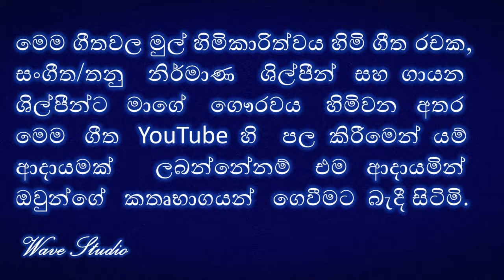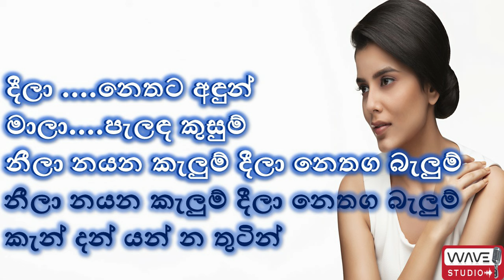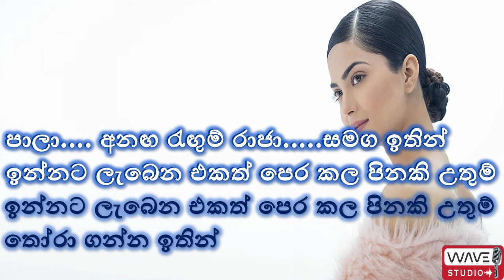Suwada Saban Anga gala Karaoke Without Voice සුවඳ සබන්‍ ඇඟ ගාලා Karaoke Wave Karaoke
Suwada Saban Anga gala Karaoke
Suwada Saban Anga gala Without Voice
සුවඳ සබන්‍ ඇඟ ගාලා Karaoke
සුවඳ සබන්‍ ඇඟ ගාලා හායි හායි  Without Voice
Sinhala Karaoke
songs Karaoke

ස්තුතියි.